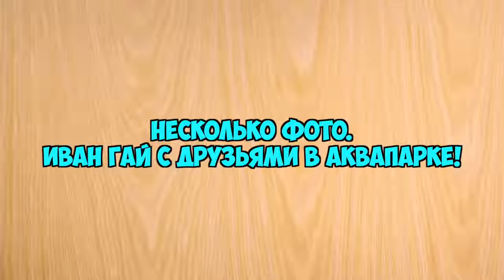18 Иван Гай в аквапарке с друзьями